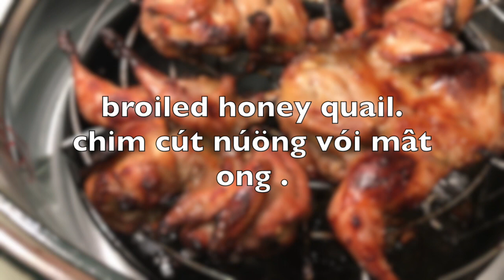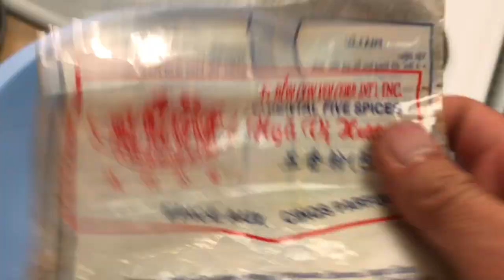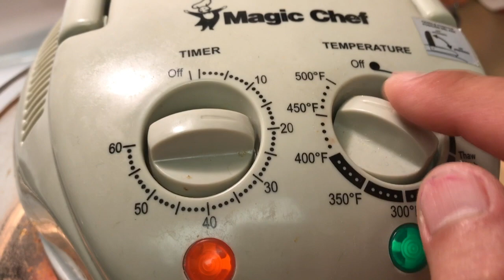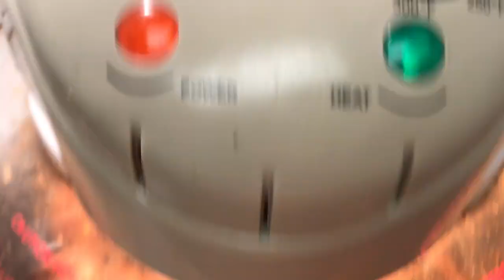Chim Cút nướng lò với Mật ong.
diner !!